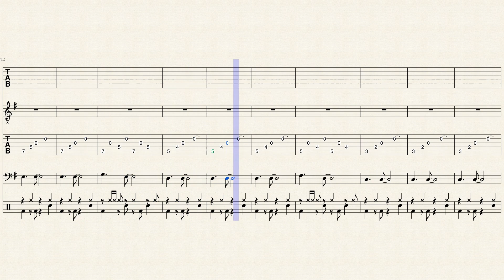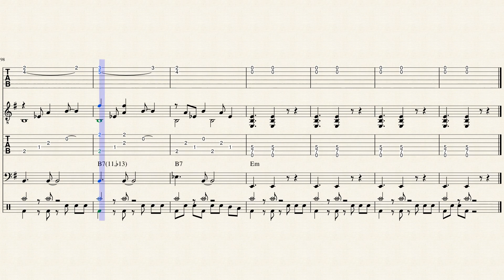Bitterness (A broken heart) - FelixBro01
I'm feeling empty and disappointed right now...
I need to fill my broken heart with music...